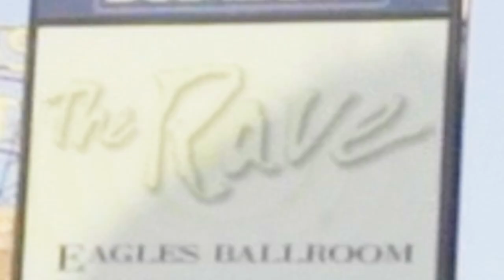Morray - Episode 2: Big LyFe (Tour Vlog)